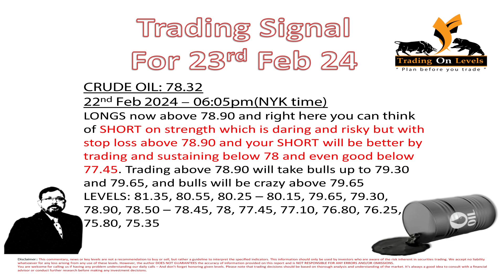Trading Signal for Crudeoil for 23rd Feb 2024 by KhalidSaifuddin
Trading on Levels (Formerly Safely Invest) providing live market support during your trading, providing daily calls for Gold, CrudeOil, EURUSD, S&P500, NASDAQ and DowJones, we are specifically supporting traders of Commodities, FOREX and International markets
Not only supporting with timely trading signals but also educating with trading strategies for your trading, you can join our WhatsApp groups for our services.
Traders can also enhance their trading skills by joining our training programs, we start supporting our traders from the start of Europe timings to the end of New York timings.